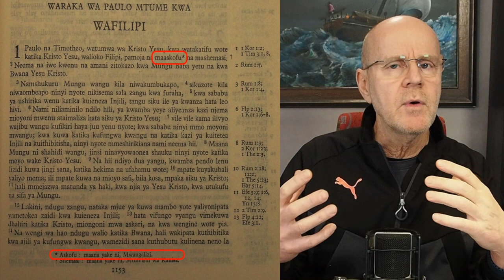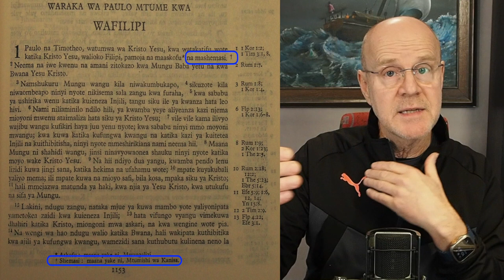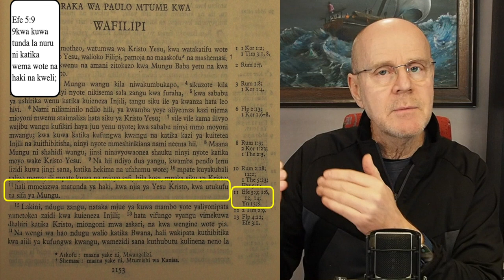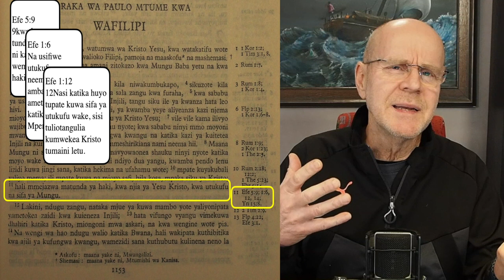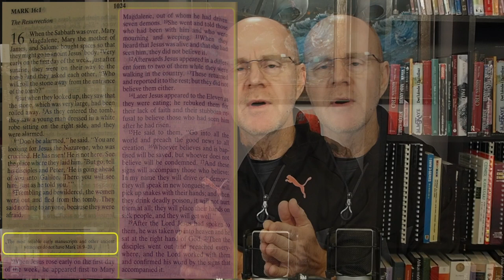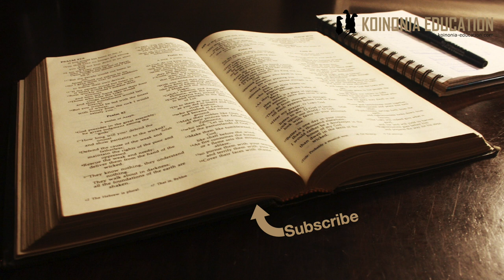Kutumia maelezo ya chini kwenye Biblia HD 1080p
Katika video hii ni najibu swali ya mtazamaji kuhusu kutumia maelezo ya chini kwenye Biblia